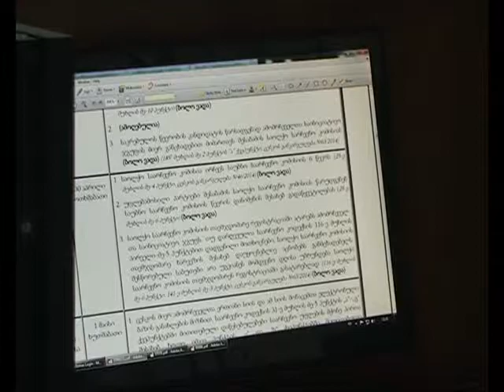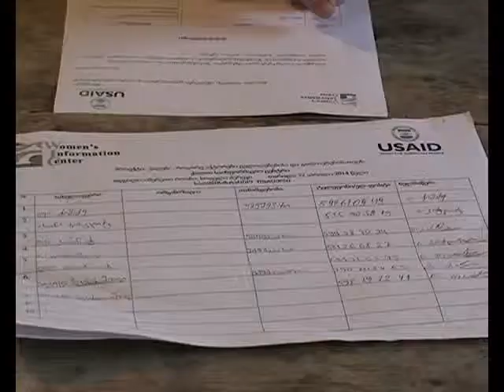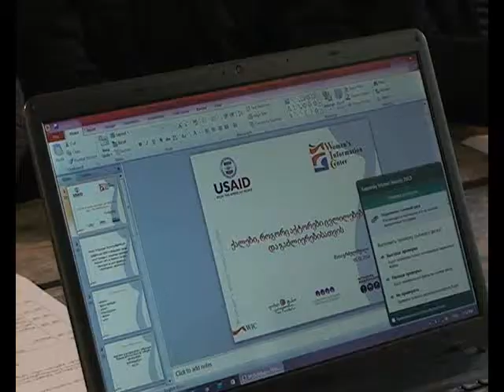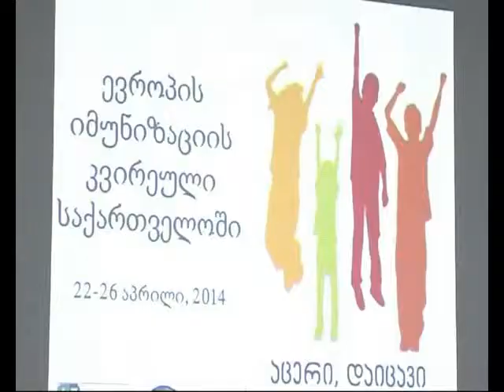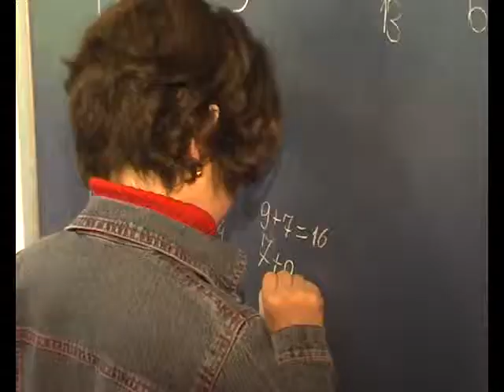23 04 14 ახალი ამბები